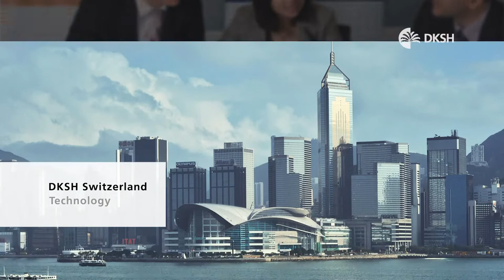DKSH Switzerland Product Overview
Managing Director Frank Bünnig presents a product overview of the services provided by DKSH Switzerland.